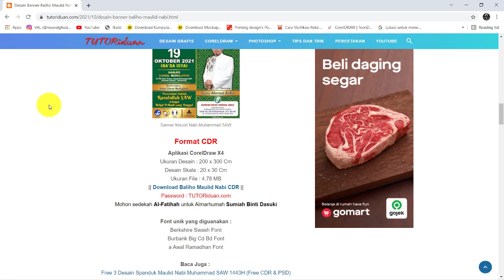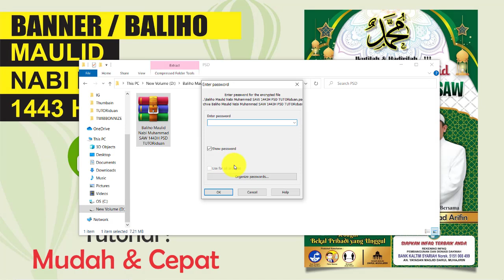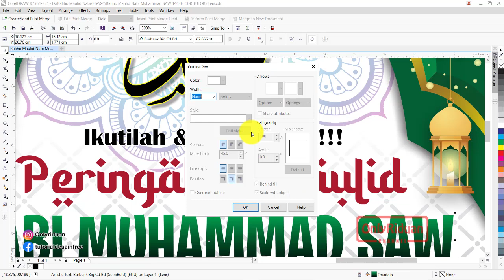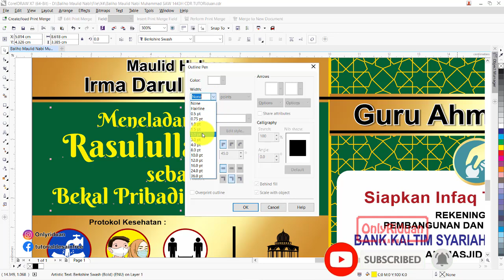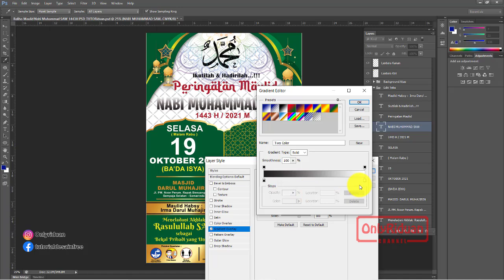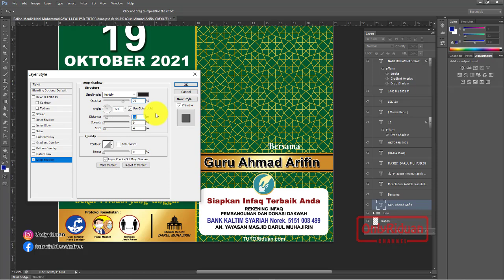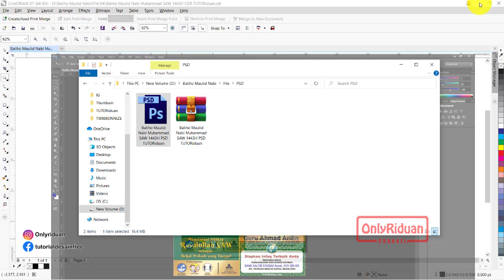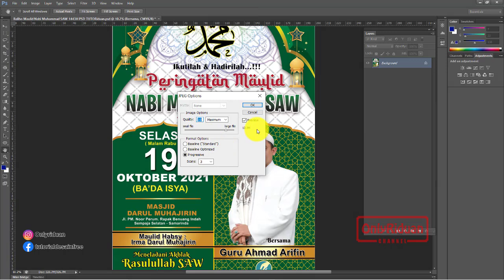Free Desain Banner Baliho Maulid Nabi 1443H 2021 Siap CETAK Format CorelDraw Photoshop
Free Desain Banner BalihoMaulid Nabi Muhammad 1443 H / 2021 M Format CorelDraw (CDR) dan Photoshop (PSD) dengan ukuran 2x3 Meter Siap CETAK dan mudah diedit ulang.

03:40 : Cara Extract File CDR & PSD
04:39 : Cara Edit dan Memberi Aneka Efek di CorelDraw
12:03 : Cara Edit dan Memberi Aneka Efek di Photoshop
19:18 : Cara Simpan Siap CETAK dengan CorelDraw
21:22 : Cara Simpan Siap CETAK dengan Photoshop

Semoga Bermanfaat